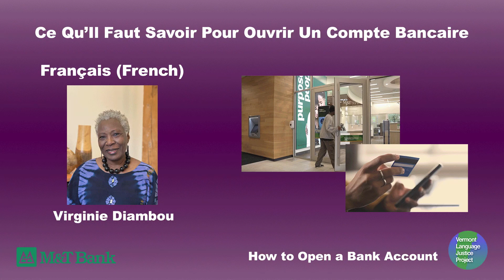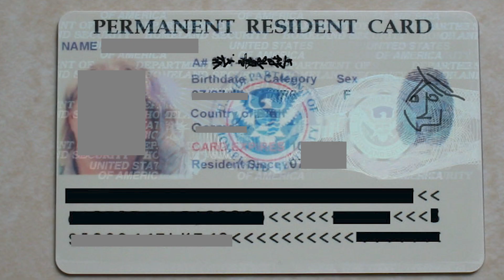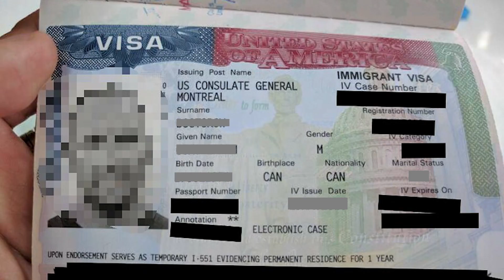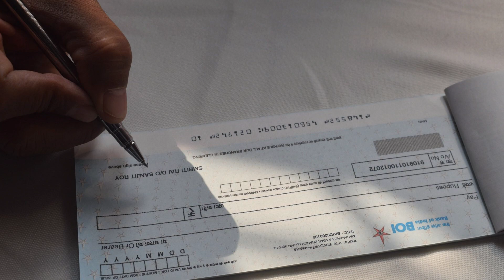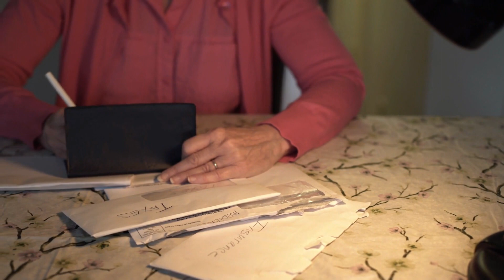FRENCH: Ce qu’il faut savoir pour ouvrir un compte bancaire How to Open a Bank Account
How to Open a Bank Account

There are two main types of bank accounts that you might want to open. A checking account or a savings account.

A checking account makes it easy to access your money for everyday needs.
A savings account allows you to set aside money for longer-term goals, like buying a car or going traveling.

You can access the money in a checking account or a savings account by going into your bank. You can always access your checking account with your debit card from an ATM and often you can access your savings account with a debit card as well.

Please check out our video on how to use an ATM.

You can access both accounts on your computer and phone.

Some banks employ staff that speak different languages and some banks have access to interpreters by phone. Please ask to see if your bank can help you with an interpreter if you need one.

When you go to open a bank account, the bank will need certain things. They will need your name, date of birth, address, social security number and phone number if you have one.

If you are US resident you will need to show the bank two of these documents:
your passport, your Resident Alien or Permanent Resident Card, your US Department of State ID card, your US Visa or your US Employment Authorization Card with Photo
OR, you could show them just one of those documents, as well as your I-94 Arrival/Departure Record or your Foreign Driver’s License

If you are a non-resident of the United States you will need to show two of these documents. Your Passport, your Resident Alien or Permanent Resident Card, your US Department. of State ID card, a US Visa, your US Employment Authorization Card with Photo OR
Just one of these documents, as well as your Voter Registration from foreign government, a US or Foreign Driver’s License, your Birth Certificate, a College Photo ID, your I-94, or a ccvalid US Visa.

Once you have gathered all the required documents, you will need to go to the bank and ask for the person behind the counter to help you. Remember to ask for an interpreter if you need one. You can say. "I would like to open a bank account."
This person can help you learn what types of Accounts are offered at that Bank and which account may be best for you.

Most banks need you to put some money in the bank when you open an account. Often that is $25. So please bring $25 with you to deposit in your account.

Different banks will offer you different types of checking accounts. It is important to understand the different types of accounts that will work best for you and your money.

Here are some questions that you might want to ask the person helping you.
Does the bank charge a fee for having my money with them?
Is there a minimum amount of money I have to keep in my account without having to pay any fee?
What happens if I spend more money than I actually have in my account?
Can I have access to my money while I am traveling?

You will be asked to sign some documents when you open a bank account. Make sure you understand every document before you sign it.

When you are opening your bank account it is likely that you will be either given a debit card or one will be sent to you in the mail.

You might be offered a book of checks as well. A check is a written and dated document that tells the bank to pay money from your bank account to someone else's. It is a secure way to send and receive money through the mail. You might need checks to pay your rent or bills, or send someone money who lives apart from you.

You work hard for your money. It is important that you feel comfortable with the bank that will be taking care of your money. Ask your friends or community members which bank they like and why. Remember to ask for an interpreter if you need one.